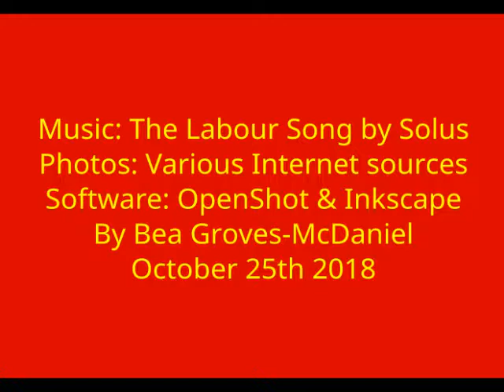The Miners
A little bit of experimentation with OpenShot video editor.